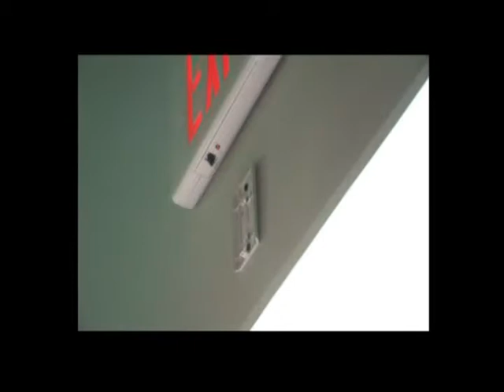DSC - OCC Install video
Watch as the ALEXOR 2-Way Wireless Security System is installed in the Orange County Chopper facility.